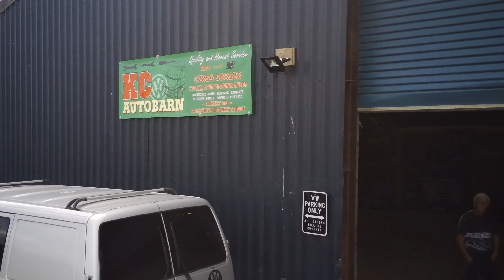From Rust to Lust Vw T4 Syncro,